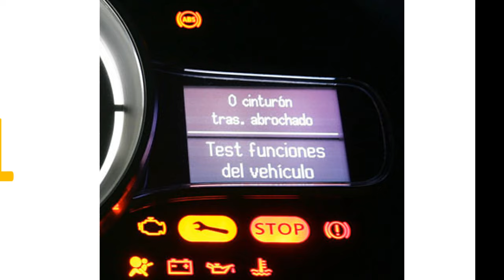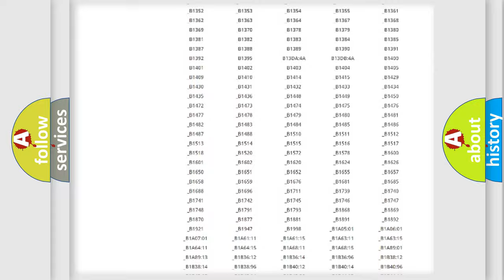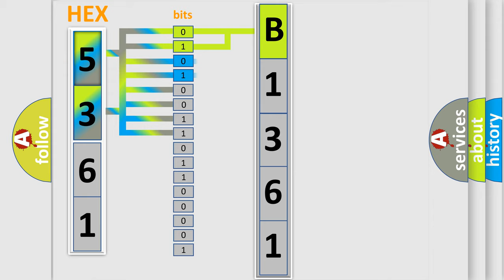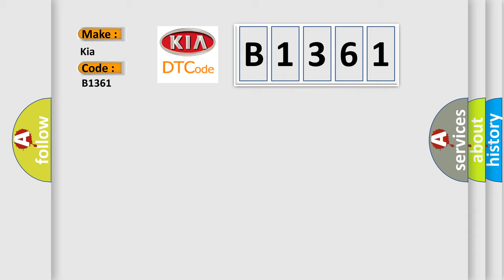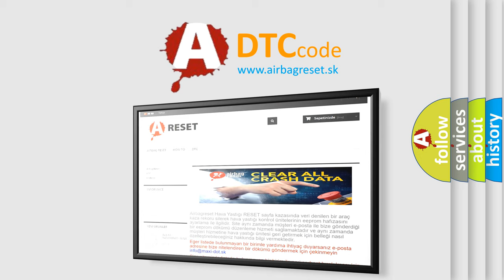DTC KIA B1361 Short Explanation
Contents:
0:21 Basic DTC analysis according to OBD2 protocol standard.
1:48 Insight into programming
2:58 A diagnostically understandable description of the Diagnostic Trouble Code
3:05 Basic error definition

Make:
Kia
Code:
B1361
Definition:
DBPT Circuit Resistance Too High
Description:
Enable Conditions Ignition "ON" Threshold Value B1361 and B1367 BPT resistance ≥ 7.62Ω B1362 and B1368 BPT resistance ≤ 1.21Ω Diagnostic Time Qualification More than 4 sec De-Qualification More than 8 sec
Cause:
 Poor connection of connected part. Poor connection between shorting bar and release pin. Faulty BPT. Faulty SRSCM.